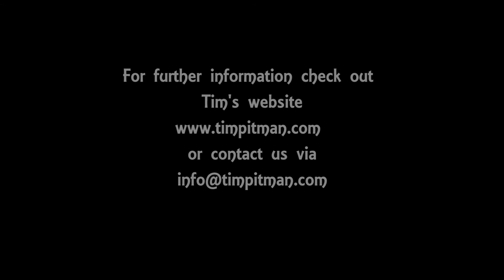Hallelujah by Leonard Cohen (Performed by Tim Pitman)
Tim Pitman performs Hallelujah